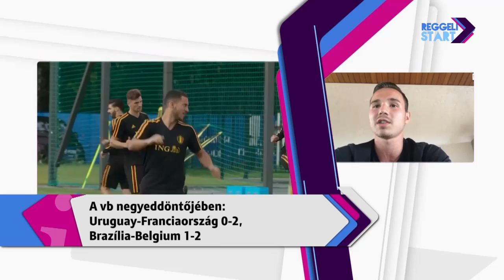DIGI Sport, Reggeli Start - Puskás Martin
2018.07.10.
2012-ben Veszprémből került a PSV Eindhovenhez, 2015-től a Cercle Bruges játékosa, tavaly profi szerződést kapott, a felnőtt kerettel edz a belga élvonalba visszajutó klubnál, ahol Georges Leekens is volt tréner, Torma Gábor pedig játékos – Puskás Martint kapcsoltuk karrierjéről, vb-ről.